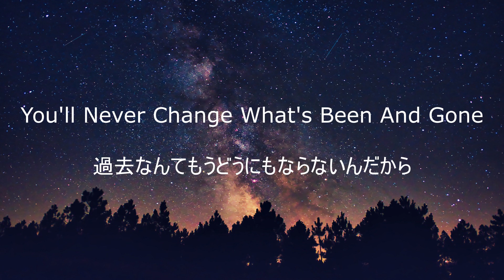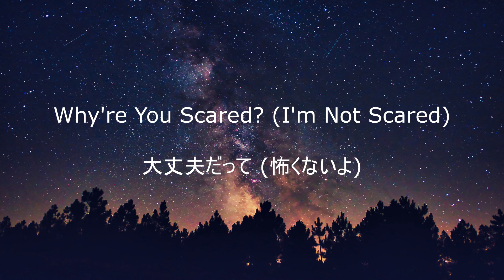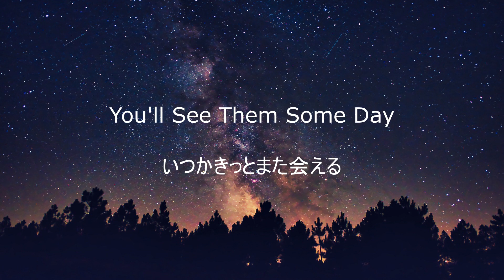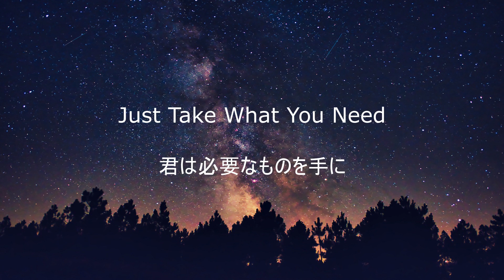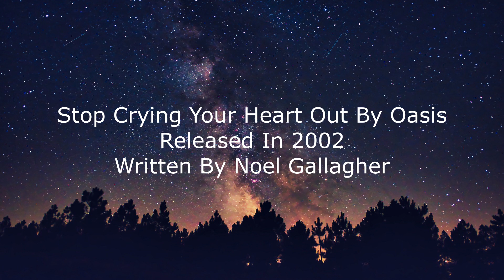Oasis - Stop Crying Your Heart Out (Lyrics In Japanese & English / 英詞 +日本語私訳)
Stop Crying Your Heart Out By Oasis
Released In 2002
Written By Noel Gallagher

●歌と訳について

今回はOasisの「Stop Crying Your Heart Out」を和訳（私訳）しました。

この曲はOasisにしては分かりやすく、そのまま訳しても理解しやすい詞だと思います。

そのため、今回はそこまで私訳していませんが、その中でも少し工夫して訳したところを書いていこうと思います。

まず、繰り返される

You'll Never Change What's Been And Gone

は、「過去は変わらない」ということがどういうことか、文脈やストーリーの流れ、雰囲気を考慮して、それぞれニュアンスを微妙に変えました。

次に、

May Your Smile (May Your Smile)
Shine On (Shine On)

ですが、この文は祈願文といって、「May+主語+動詞の原形」で、「でありますように」という意味になります。

自分は英語をまったく勉強しなくなってもう10年近く経っているので、単語や文法などが抜け落ちていて辞書で調べることもよくありますが、これは今でも覚えていました。

あまり見る表現ではありませんが、この曲やPublic Image Ltd.の「Rise」という曲でよく聞いていたので覚えていたのかもしれません。

肝心の訳ですが、この曲の詞は終始泣いている相手に語り掛ける内容になっているので、少し私訳して

君が笑顔を (君が笑顔を)
取り戻しますように (取り戻しますように)

と表現しました。

最後に、終わりの

Stop Crying Your Heart Out

ですが、そのままの訳の他に「もう大丈夫だから」という言葉も加えました。こうすることで、より優しく、安心感も表現できると思いました。

●単語や慣用句の意味

①cry one's heart out=胸が張り裂けるほど泣く、ひどく泣く

②hold up=持続する、持ち堪える、持ち上げる、延期する、強奪する、説得力を持つ、に不当な要求をする、を笑いものにする

③hold on=しっかりつかまる、固定する、電話を切らないで待つ、その場を持ち堪える、踏ん張る

④scare=怖がらせる、驚かせる、怖がる、恐怖

⑤May+主語+動詞の原形=でありますように、を祈る

⑥destiny=運命、宿命

⑦fade away=消えていく、薄れる

⑧try not to=しないようにする

⑨some day=（特定の）いつか

⑩on one's way=途中にいる、進行中である、出掛ける

⑪why're=why areの短縮形